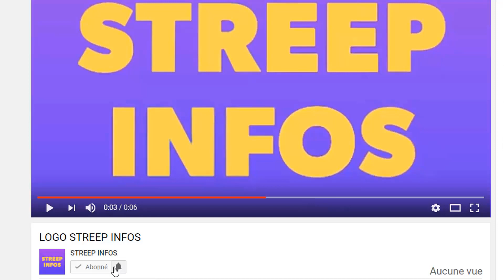La CPI exige l'arrestation de Ouattara!Grand-P chante a nouveau pour Eud0xie Ya0!et révèle sont amou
La CPI exige l'arrestation de Ouattara!Grand-P chante a nouveau pour Eud0xie Ya0!et révèle sont amour